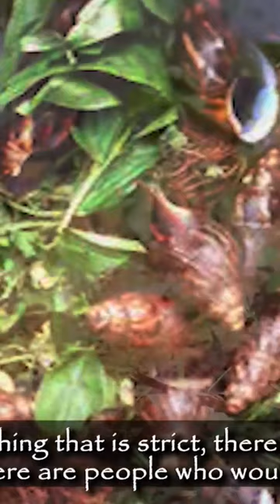What To Consider In Starting A Snail Farm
One of the agribusiness venture that you can start without needing capital is snail farming.
Snails feed on food leftovers like; egg shells, kontomire stock, kontomire leaves, other green leafs, fruits, etc.